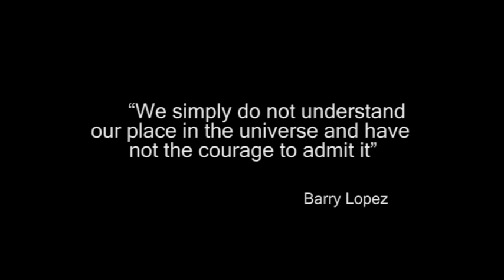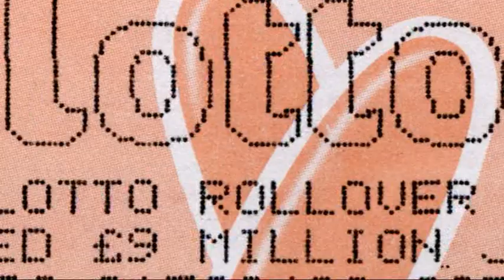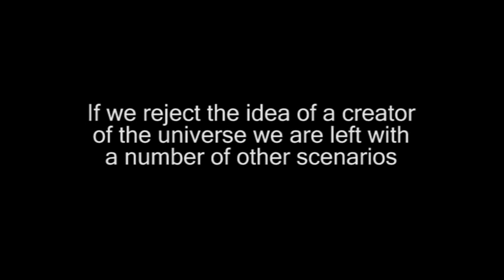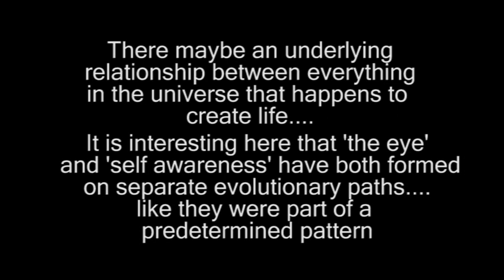14. Why is the universe just right for life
Part 14 in a series of 16 exploring the meaning of life. here we look at the strange way the universe is exactly right for life and what this might mean. More information and written material